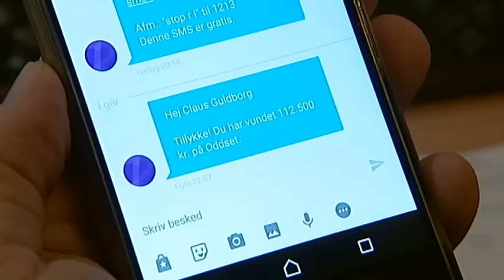Vinder 112.500 kr. på Leicester: Har vist lovet en fadøl ud hist og her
Claus Guldborg Hansen fra Nykøbing Falster er en af de få, der har sat penge på Leicesters sensationelle Premier League-mesterskab.

- De havde et par spillere, der scorede mange mål til mit managerspil, så det var den vej rundt, fortæller han om indsatsen på 75 kroner til odds 1500, han placerede i oktober.